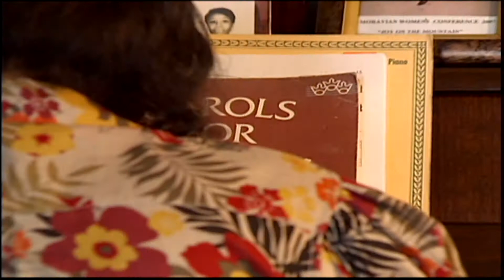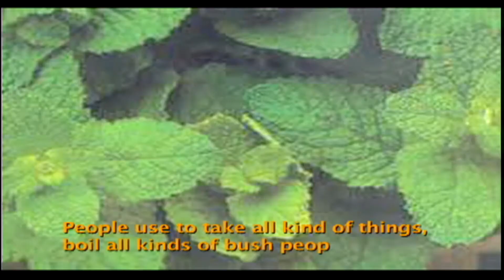An Ageing Society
Produced in 2006, this programme, features Maizie Barker-Welch, a master saddler centenarian, Melville William and then super-centenarian, James E. Sisnett.